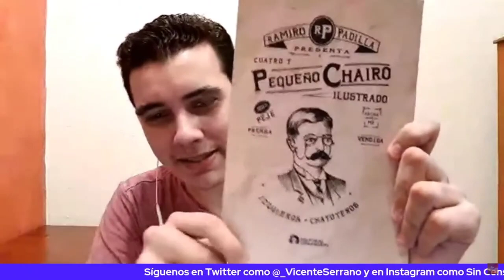RECOMENDACIÓN LITERARIA DE MANUEL PEDRERO: PEQUEÑO CHAIRO ILUSTRADO